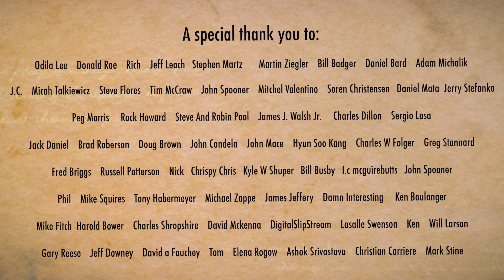[Custom Video] Orville Peck-C'mon Baby Cry Gayageum ver. by Luna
This is a custom video for someone’s special day.
I was so happy when they said they loved it!
I will reply you with the estimate if I can make my Gayageum version for the tune.